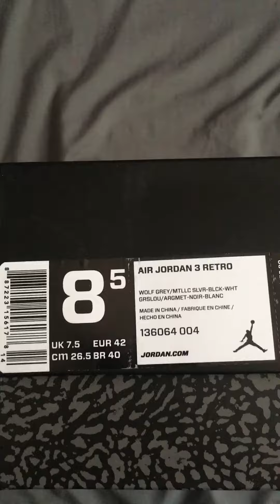Air Jordan 3 "Wolf Grey"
Quick Un-boxing Of The Air Jordan 3's" Wolf Grey"